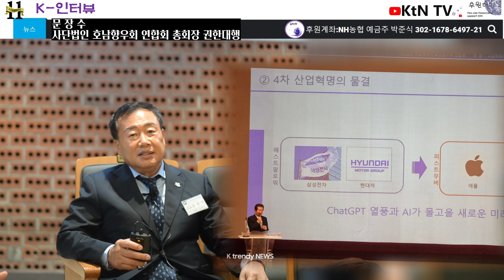[KtN TV] 문장수 고양시 호남향우회 회장, 5.18민주화정신을 중심으로 지역 단결과 성장 모색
고양특례시 호남향우회총연합 문장수 회장 권한대행은 이미 5회째 진행되고 있는 5.18민주화정신을 기리기 위한 기념식을 내년에는 더욱 성대하게 진행할 계획을 밝혔다. 이로써 호남 지역에서는 5.18민주화운동의 가치와 업적을 올바르게 평가하며, 더욱 더 큰 관심과 참여를 유도하고자 한다.

K Trendy News is a specialized news platform that focuses on the latest trends. From culture, arts, politics, and economics to society, K Trendy News presents the hottest issues and unique trends based on the insights of experts in various fields. By providing timely information and differentiated K-content, K Trendy News creates new value for readers and serves as a guide for understanding global trends at a glance. Join K Trendy News now to explore global trends and share your stories!

K Trendy News는 최신 트렌드를 집중 조명하는 전문 뉴스 플랫폼입니다. 문화,예술,정치,경제,사회 등 다양한 분야에서 전문가들의 통찰력을 토대로 독자들에게 가장 뜨거운 이슈와 독특한 트렌드를 선보입니다. K Trendy News는 신속한 정보 전달과 차별화된 K콘텐츠 제공을 통해 독자들에게 새로운 가치를 창출하며, 세계의 트렌드를 한눈에 파악할 수 있는 안내자 역할을 수행합니다. 지금 K Trendy News와 함께 글로벌 트렌드를 탐험하고 이야기를 나누세요!